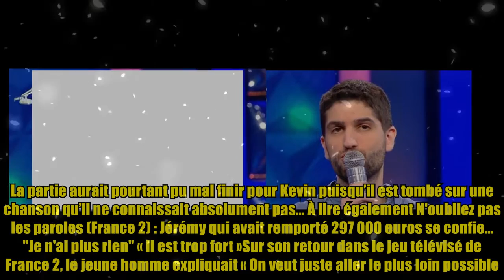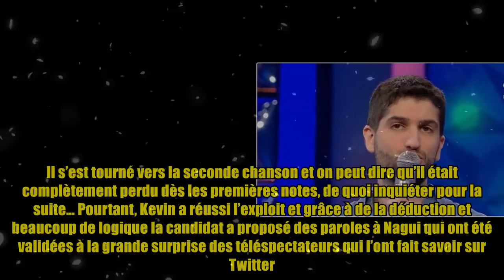N'oubliez pas les paroles (France 2) : Kevin, 3ème meilleur Maestro de l'émission, surprend les in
N'oubliez pas les paroles (France 2) : Kevin, 3ème meilleur Maestro de l'émission, surprend les in Thank buy now Kevin, c’est l’ancien numéro de N’oubliez pas les paroles et le candidat a fait son grand retour hier dans l’émission de France 2 et plus particulièrement pour les Masters 2021. Il était face à Aline, une adversaire de taille venue pour en découdre. Cela dit, il n'y avait aucune animosité entre les deux participants et Kevin confiait d’ailleurs à nos confrères de Télé Loisirs : « On s'entend très bien tous les deux. On avait déjà pris beaucoup de plaisir à jouer ensemble. Quand elle a appris qu'elle jouait contre moi, elle a pris peur. Elle ne s'y attendait pas, comme nous avions déjà joué l'un contre l'autre. Je n'avais pas misé sur ça non plus. Ça m'a mis un coup de pression sur le moment ». La partie aurait pourtant pu mal finir pour Kevin puisqu’il est tombé sur une chanson qu’il ne connaissait absolument pas… À lire é